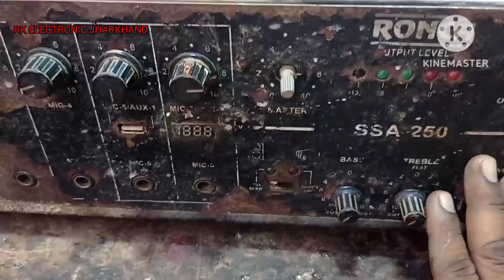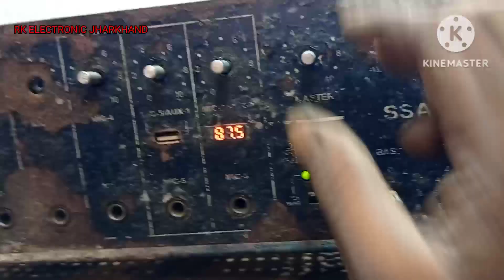Ronca ssa250 watt amplifier | 250watt amplifier | धोने के बाद रिपेयर कैसे करना है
thanks